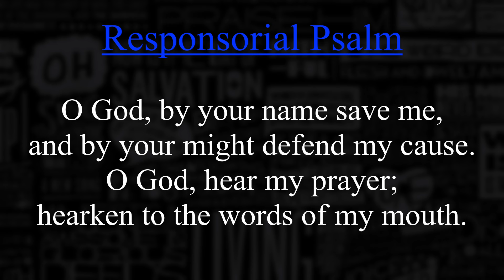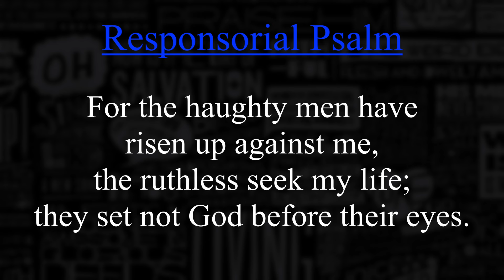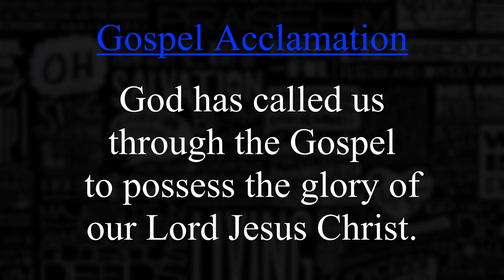25th Sunday in Ordinary Time - CANTOR + PIANO - September 22, 2024 - (RESPOND & ACCLAIM)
Psalm (Vocals): 0:05
Acclaim (Vocals): 2:38
Psalm (Piano): 3:49
Acclaim (Piano): 6:22